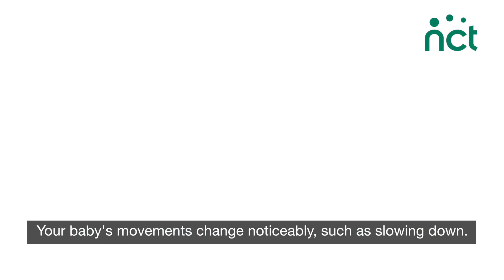How do I know if I'm going into labour?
The question every pregnant woman wonders about. how do I'm going into labour? Watch our video to find out what to expect and what you might feel as labour starts.